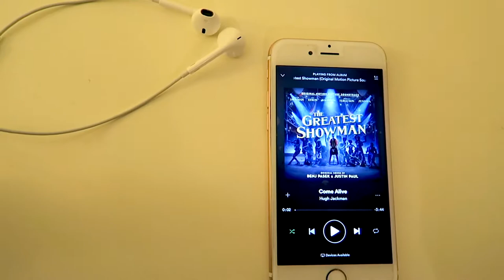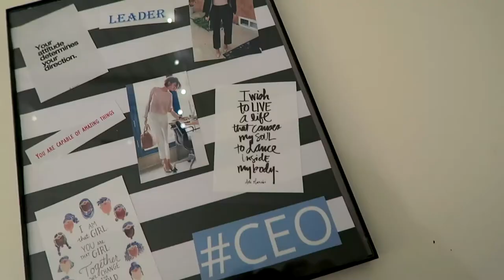10 Ways to Get and Stay Inspired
We can all get bogged down with all the weight of life and can lose our motivation. Check out this video to see some ways that I get and stay inspired for every day!